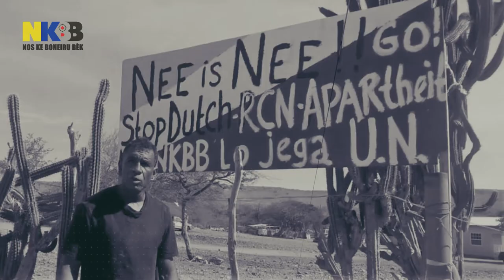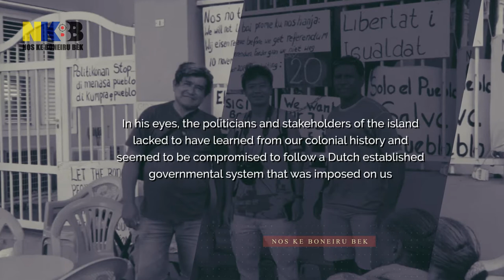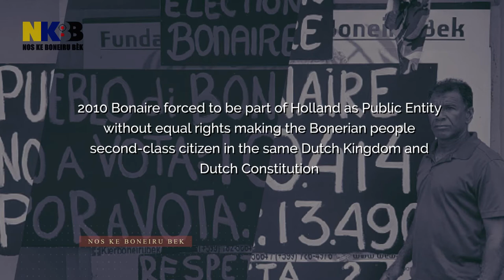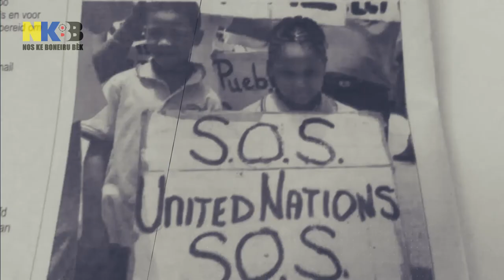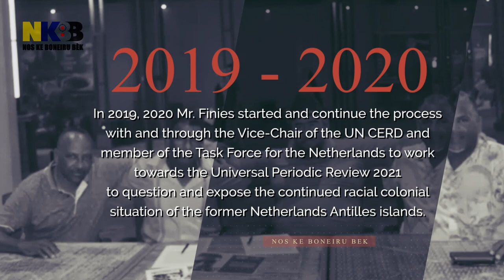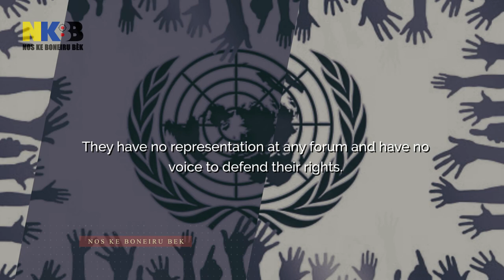Are the people of Bonaire going extinct?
Special Thanks to James Finies & Davika Jasmine Bissessar
Edited by: Gerald Rasmijn